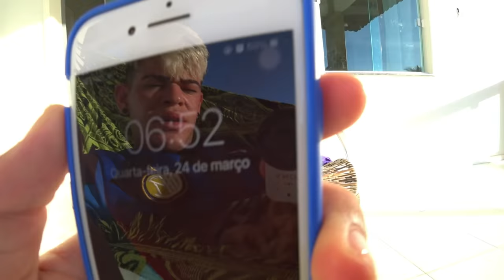24 HORAS GRAVANDO TODO MUNDO DA MANSÃO PIAUÍ!!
Já nos acompanha em nossa PÁGINA NO FACEBOOK?👇🏻

🏡: Moro em uma pequena cidade no sul do Piauí chamada São Raimundo Nonato com com aproximadamente 30 mil habitantes, sou um menino sonhador que começou a 2 anos atrás com um celular j1, minha missão aqui é trazer um pouco de positividade para a família Rodrigues, se gostar dos vídeos peço que inscreva-se e ative o sininho parar não perder nenhum vídeo que está por vir.